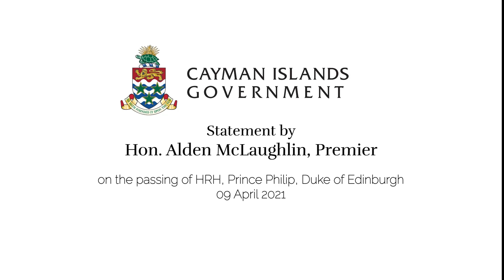Premier's Statement on Passing of HRH Duke of Edinburgh (in full).